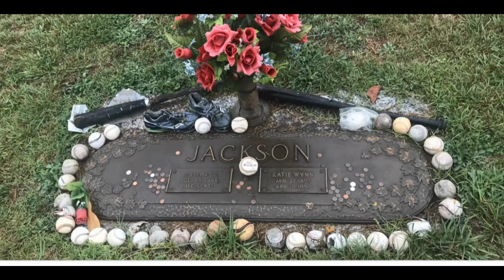story about Frankie killing Jackson chuckle just cuz he's gay